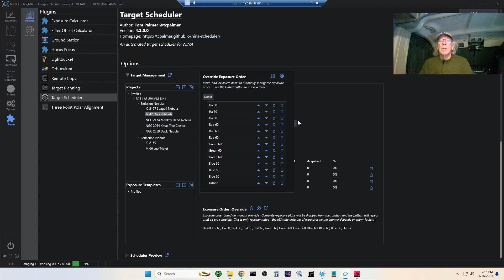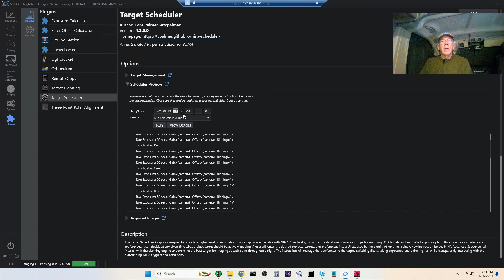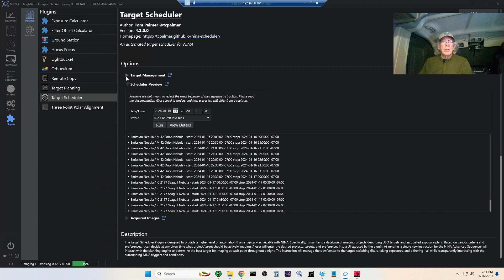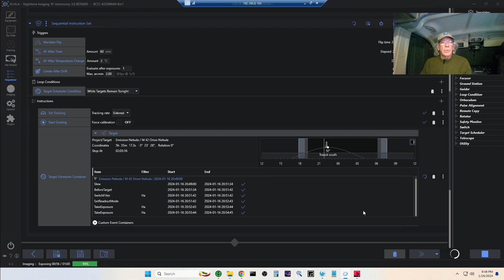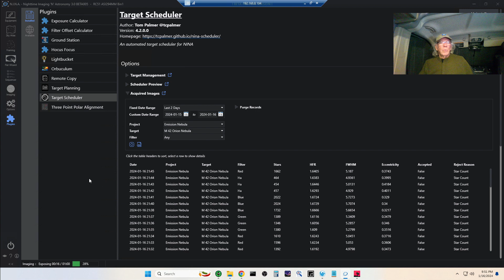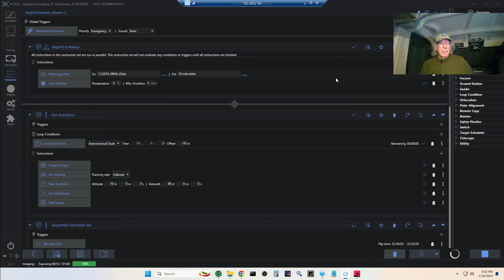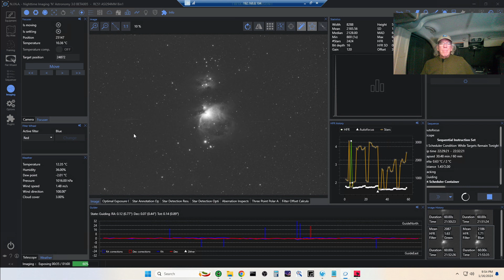Dark Site Series - Tom Palmer's Target Scheduler plugin for N.I.N.A. in Action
In this video I show Tom Palmer's Target Scheduler plugin for N.I.N.A. in action managing my target selection for my RedCat 51. Video was captured on my trip to Alamo Lake State Park in Arizona on January 16, 2024.

If you are an Amazon Shopper please consider using one of the links below when going to Amazon.

Beelink U59 Mini PC
GL-iNet Beryl Travel Router
The Deep-sky Imaging Primer
The Astrophotography Sky Atlas
Jackery Portable Power Station Explorer 1500
Jackery Portable Power Station Explorer 240
Jackery Portable Power Station Explorer 1000
BALDR 120W Portable Solar Panel for Jackery/Goal Zero
HSK B4/A3 Artist Tracing Light Box Copy Table
Lighting Neutral Density Gels Filter Sheets